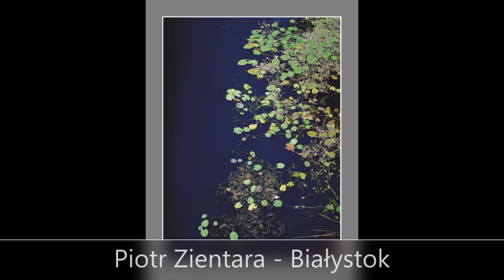„Z bliska i daleka” – wystawa malarstwa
Wystawa prac uczestników XXII Ogólnopolskich Warsztatów Malarskich organizowanych przez Podlaski Instytut Kultury w Białymstoku.